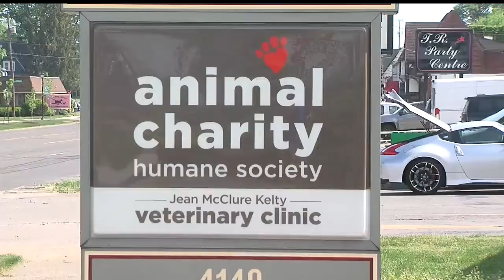Local animal shelters see surge as familiar faces return, hoarding cases increase